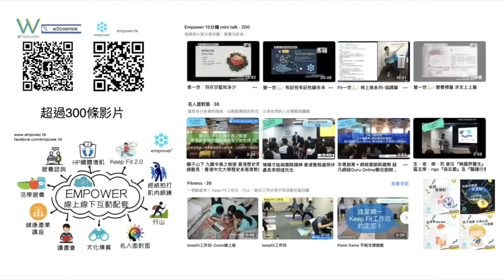Fit一世：今天不怕路遠 — 登山篇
💡華山論劍 — 天空廣闊萬里
💡最後的香格里拉 — 稻城亞丁
同是山，風光異。
登山有何道？不用徐行亦不躓？
講者：
🌟黃海寧 Joyce (Empower+W2創辦人兼健康及運動教練、營養健康顧問)
🌟周秀珍 Polly (Empower+W2合作夥伴、營養顧問、行山愛好者)

免責聲明：本影片內提供的資料包括健康資訊僅作一般教育用途及參考之用。